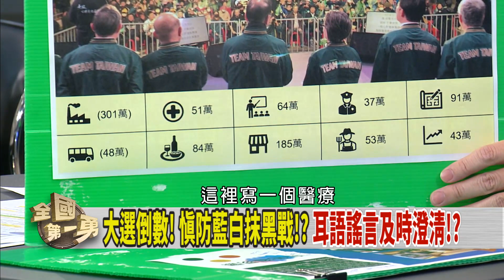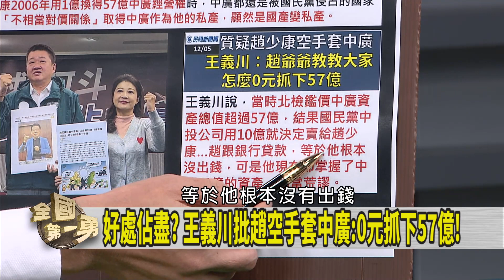空手買下中廣?綠質疑趙少康! 泛藍網內互打?藍白切後遺症? 【全國第一勇 精華】2023.12.05(2)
📌掀牌! 中選會:查無候選人具外國籍.回復或歸化國籍情事!
📌大選倒數! 慎防藍白抹黑戰!? 耳語謠言及時澄清!?
📌吳欣盈赴杜拜氣候會議! 柯副手缺席10天! 無所謂!?
📌打臉柯文哲! 沒弊案還停工5年!? 避難層遲不認定!?
📌無視介選? 揪團赴中受招待! 北檢將以"反滲透法"偵辦!
📌統戰介選大撒幣! 出團價1萬可退費!? 加碼送伴手禮!?

【主持人】
徐國勇

【節目來賓】
國民黨前發言人          田方倫